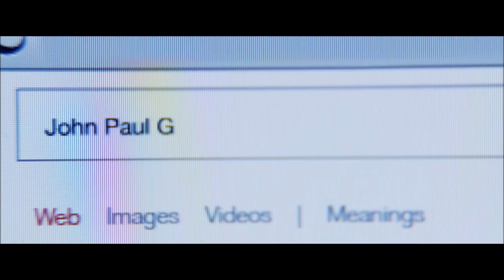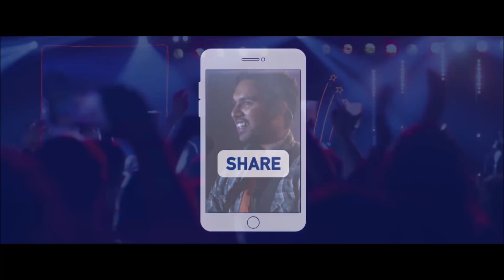Yesterday: Ending Explained Breakdown + Spoiler Talk Review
Yesterday: Ending Explained Breakdown + Spoiler Talk Review by Deffinition. I break down the movie on The Beatles, Paul McCartney, John Lennon, Ringo Starr, George Harrison, Ed Sheeran and more

Read the full Yesterday: Ending Explained Breakdown + Spoiler Talk Review

Yesterday
Yesterday follows Jack Malik, a struggling musician who decides to give it all up after he realises that his careers going nowhere like this channel now that Game Of Thrones has ended.

Anyway after there’s a worldwide blackout and Jack is involved in a head on collision with a bus, he finds himself in an alternative universe where The Beatles never existed.

Has anyone else ever heard of the Mandelin effect? It’s when a group of people incorrectly remember something and many think that it may show that the multiverse exists.

Classic examples are the Berdstein bears and Dark Vader saying ‘I’m not the father’

Yeah look it up it’s the Mandelin effect

Hahaha how many of you are triggered right now. Yeah the Mandela effect.

There’s a number of theories on the blackout ranging from Solar Flares to extra terrestrials and even an act of God but whatever the case The Beatles never existed and therefore Oasis couldn’t steal all of their songs.

I’m just kidding but not really. Don’t thumbs down this video yeah…I like Oasis.

Anyway, Jack on the other hand is willing to take their work and quickly he rises to the forefront of the music world quickly being labelled as the best musician of all time by Ed Sheeran who makes his performance in Game Of Thrones look Oscar worthy.

Just kidding Ed, we love you.

However, as Jack ascends into superstardom he quickly catches the eyes of two other people who like he does, remember the Beatles and slowly they begin to menacingly show up to his gigs which worries Jack that he may be exposed.

To make matters worse, his long time friend Ellie, professes her love to him but states that in order to be with her, Jack would have to give up his dreams and remain in England. Basically she’s what Yoko Ono should’ve done cos this makes Jack run for the hills and he continues his rise to stardom until, after Ellie contacts him he decides to do a gig at the Pier Hotel, which he used to frequent.

After the gig the two characters that were aware of who is really behind the songs confront Jack but rather than being mad about it they state that they’re happy someone is out singing the songs that they love for the world and they hand him over a piece of paper that just so happens to have John Lennon’s address on.

Jack goes to visit John and finds him living a solitary life by the beach in a small cottage that is a far cry from the superstardom that the real Lennon had.

Jack asks John if he feels like he’s been successful to which he replies ‘he’s happy so yes he is.’

This is of course a callback to the famous quote in which John said that at school when he was asked what he wanted to be when he was older and he said happy to which the teacher scoffed at and said he didn’t understand the question and John apparently said back ‘you don’t understand life.’

John clearly has lead a better life than all the fame and fortune would have lead him too as had he never graced the stage with Paul, Ringo and George then he never would have been murdered by Mark David Chapman several years later.

The fact that Lennon is alive and happy having lived a full life without his music ever being popular cements for Jack that fame and fortune are not everything and that it’s more important to be happy than it is what’s deemed successful by society.

I’d be kinda interested to see what Lennon’s estate think...

Overall I had a lot of fun with Yesterday and it gets a 7/10